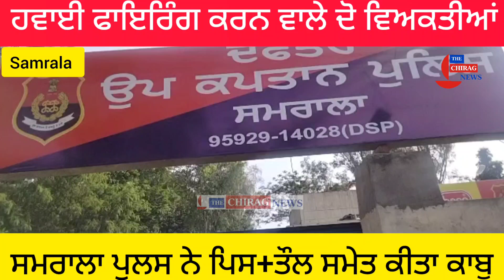ਬੀਤੀ ਰਾਤ ਸਮਰਾਲਾ ਦੇ ਇਕ ਚਿਕਨ ਸੈਂਟਰ ਚ ਪਹਿਲਾ ਚੱਲੀ ਪਾਰਟੀ ਬਾਅਦ ਚ ਹੋਈ ਹਵਾਈ ਫਾਇਰਿੰਗ,ਪੁਲਿਸ ਨੇ ਕੀਤਾ ਮਾਮਲਾ ਦਰਜ